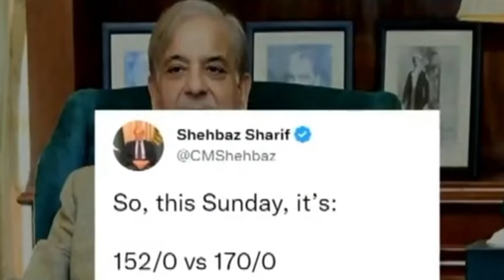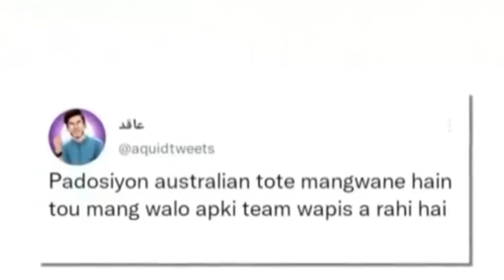Semifinal main Indian ki har|Memes ki bharmar|Indian media reaction|T20 WC 2022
some video f pak qualify for final. Indian media and people reactions about Indian team performance.Also some funny memes.